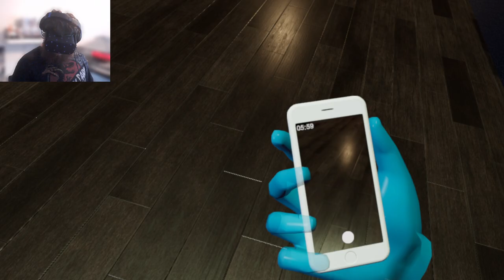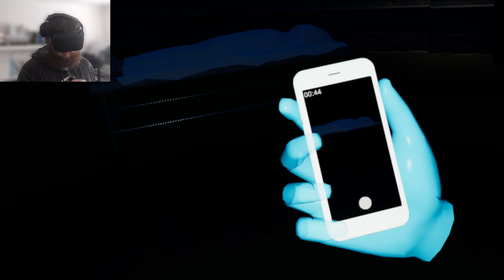Both Maps In VR! | I'm On Observation Duty 3 VR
I return for 1 final time to both maps offered by I'm On Observation Duty 3 to try them out in VR!

JavaVods:  @JavaVods
First Byte:  @FirstByteonYT

(The thumbnail aint great, it was made late at night and rather quickly, sorry...)